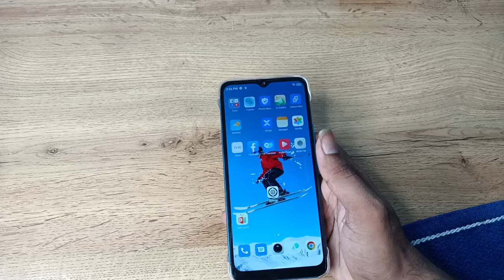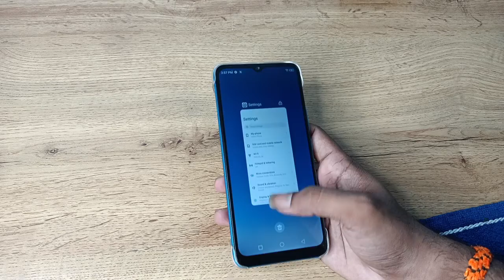how to increase font size in infinix smart 6 plus, font size increase kaise karen